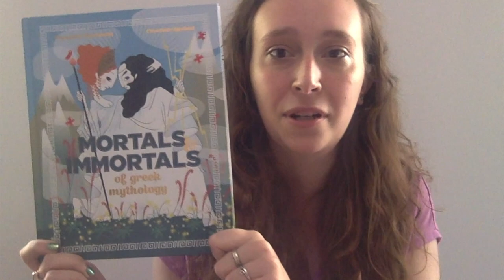Myths & Misadventures - Several Short Tales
The National Hellenic Museum staff Cairo Dye tells the stories of how Zeus became the King of the Gods, how the seasons came to be, and how Athens got its name in the first episode of "Myths & Misadventures", a new educational series from NHM.

Todays versions of the Myths come from "Mortals & Immortals of Greek Mythology" by Françoise Rachmuhl & Charlotte Gastaut

Now that you have heard these myths from Ancient Greece, let’s see what you can find from these ancient stories in your house and neighborhood. Look for these things in your home or neighborhood. When you find them, take a picture. After you have found all the items, email your photos to . The first person to complete the scavenger hunt and submit their photos will win a free family membership!